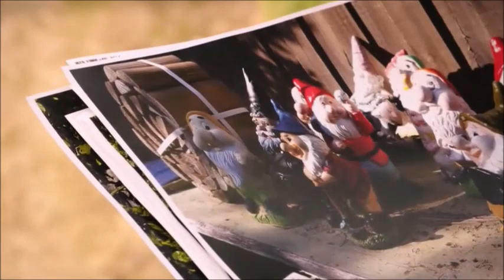Piper and Cassius scene 3 ep 7885